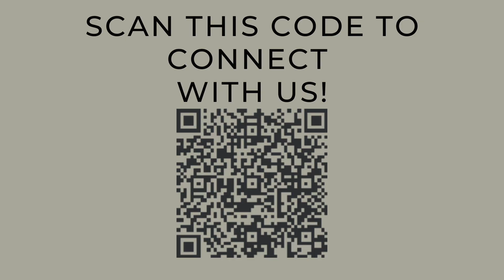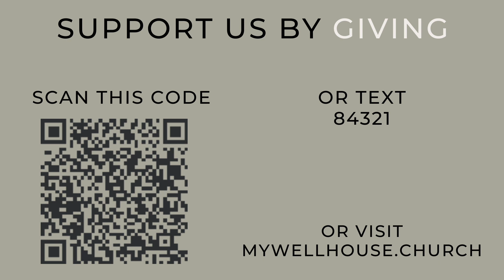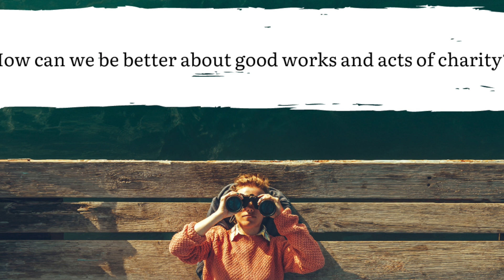Good Works and Acts of Charity | Acts Story Series | Acts 9 | WELLHOUSE CHURCH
In today's story, Pastor Cullen talks to us about a couple of healing narratives in chapter nine with Peter. And we are simply asking the question, what does it look like to perform good works and acts of charity in the name of Jesus. Happy Listening!

If you would like to partner with us financially we would be honored and you can do so

Our Identity:

WellHouse Church is a church seeking to reimagine what the church is. Too many people have been hurt by a church in their past, because church has become something that it was never meant to be: an event or building that we attend.
At WellHouse, we believe that the people of God are the church and that the love of God should be experienced through the people of God. So, WellHouse has returned to a New Testament expression of our faith by meeting in homes and dedicating ourselves to: the teaching of the scriptures, the fellowship of the believers, the breaking of bread together, and praying together for one another. We are focused on being a genuine expression of Christian hospitality and service to our community and the people of our community.

At WellHouse we want to be a place where people can Be Real, Be Relational, and Be Restored. As our leadership was dreaming up this vision, we looked at Scripture and saw that the earliest expressions of the church met in homes and it was rare that all of the believers were together. Today, most churches have found themselves spending a large portion of their budget on buildings that they rarely use. Not WellHouse. We want to keep our overhead low so we can spend our money on the things that matter, being the hands and feet of Jesus. So, we meet in the homes of our members for the majority of our meetings. Once per month, we all come together at a rented facility to devote our selves together as the whole church for the purpose of worshipping God together.